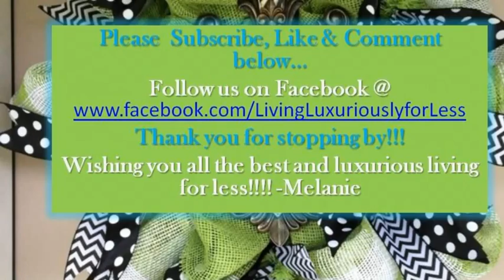How to Decorate for a Funeral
Home going celebrations should be just that. A celebration of life... In this video, I give you some ideas on how to bring a jolt a joy after losing a loved one.
We are not just here... We are establishing our presence all over the web :)!  See below for all the places that you can find us :)!

❤️ SILVER PIPE & DRAPE HARDWARE (seen in video):
LL4L MAILING ADDRESS:
225 South Spurr Street
Florence, AL 35630

Melanie